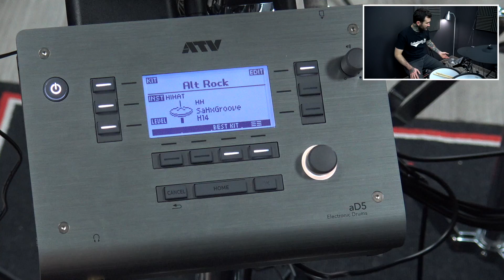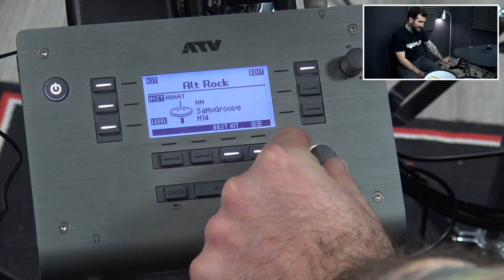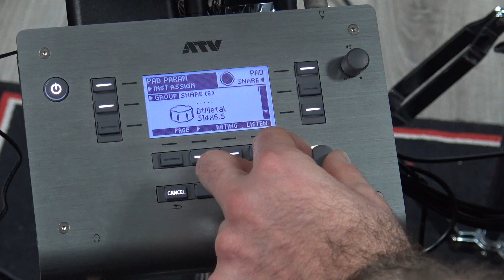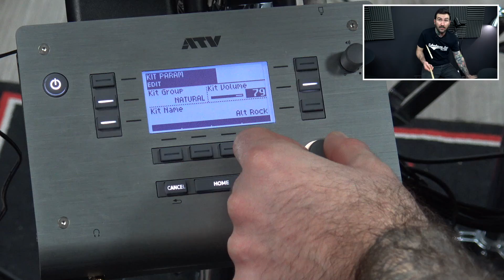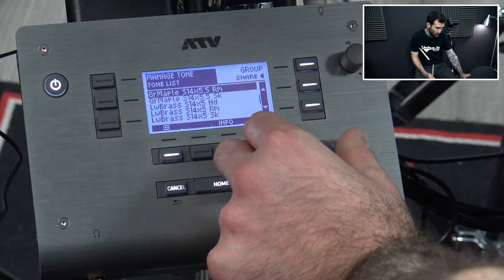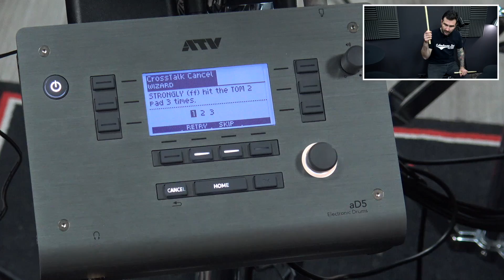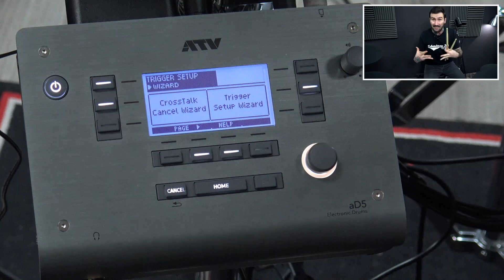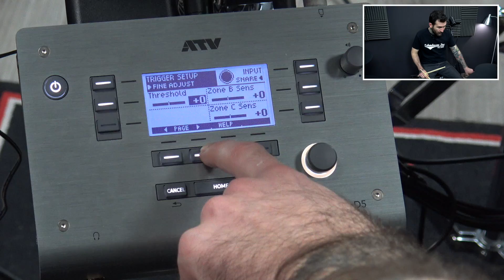ATV aDrums ARTIST - Banco de Pruebas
Hoy en Zebendrums en nuestro banco de pruebas tenemos una batería digital con muy buena pinta la ATV ARTIST, con un look espectacular y un sonido muy contundente.

Quieres aprender a leer partituras?
Quieres aprender a sentarte bien??